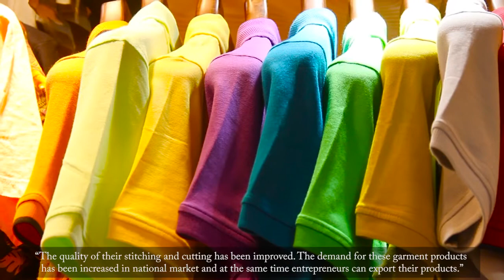Mini Ready made Garments value chain project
A value chain sub-project titled "Developing mini ready-made garments industry to increase entrepreneurs’ income and create employment" is being implemented by OSACA (Organization for Social Advancement & Cultural Activities) a partner organization of PKSF to promote this economic sector under IFAD funded “Promoting Agricultural Commercialization and Enterprises (PACE)” project of PKSF. Skilled training and other technical support are being provided under the value chain project to develop skill of entrepreneurs, technicians, service providers, mechanics and designers. Efficiency of entrepreneurs, technicians, mechanics and service providers is being increased after receiving training. Technical support and advices are provided for branding and marketing of microentrepreneurs’ products. Now entrepreneurs are producing and marketing diversified readymade garments. T-shirts and other products produced by trained artisans’ are getting popular in both national and international market and are exported to many countries. Besides, market promotion is being done through e-marketing. Thus, the value chain intervention to promote this sub-sector can contribute significantly to strengthen the rural economy.